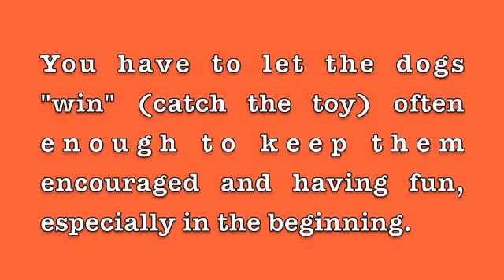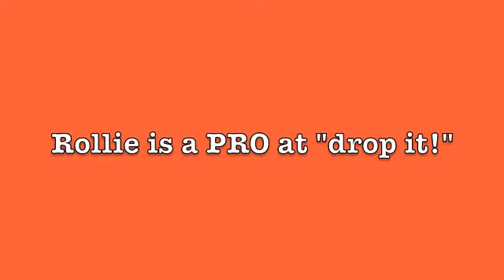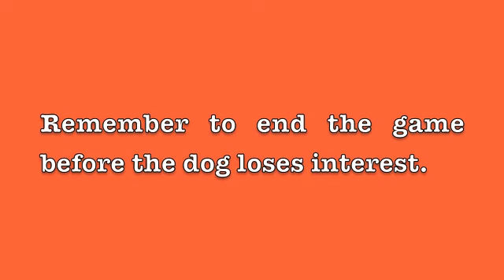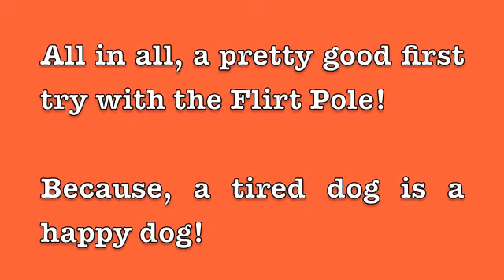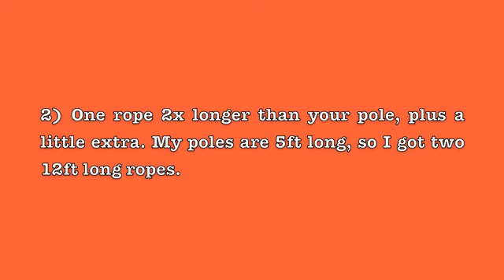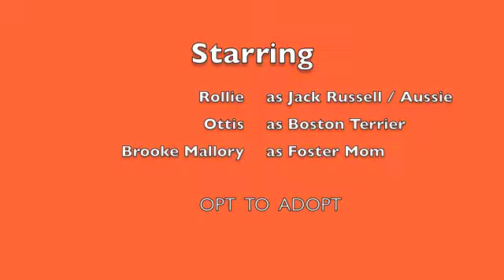How To: Flirt Pole - Rollie and Ottis Style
Ottis and foster dog Rollie demonstrate how the flirt pole works. It's a great way to reinforce basic commands, such as Sit/Down, Stay, Leave It, Take It, Drop It. It also is a great way to exercise your dog. I've heard that 10min with the flirt pole = 1hr walking!

At the end of the video, I give the instructions and how-to make a flirt pole yourself, for just under $10 per pole!